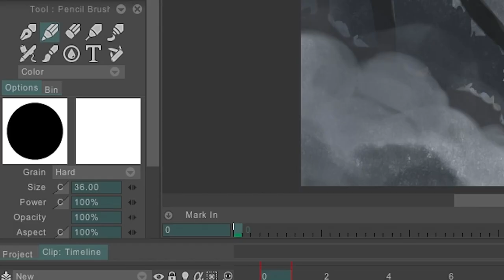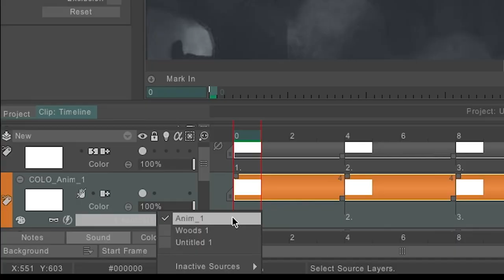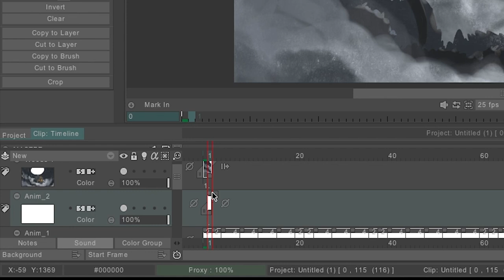How To Animate Smoke / TVPaint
Quick walkthrough of my process for animating smoke. Hope it helps!

Beginner Graphics Tablet

What I use to animate

TIMESTAMPS
00:00 Setting up the Canvas
00:24 Creating the Reference
00:43 Lining the Smoke
01:20 Colouring using the CTG Layer
02:09 Adding Texture to Smoke